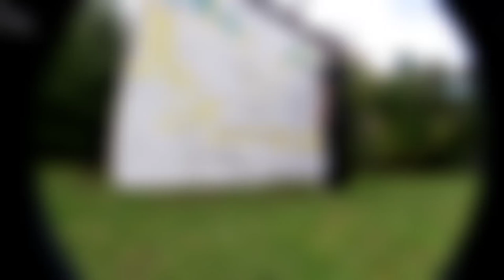Angel Wings in Rural South Australia.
Captured with GoPro 7 & Android phone.
Painted with OneTake spray paint..